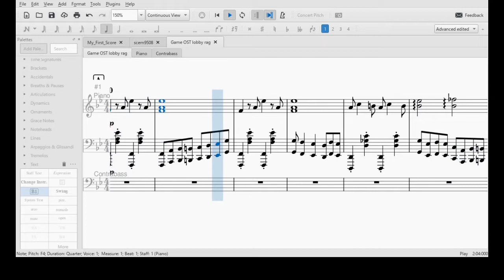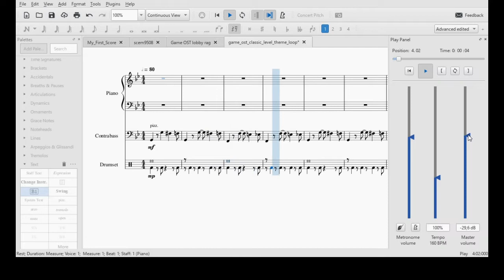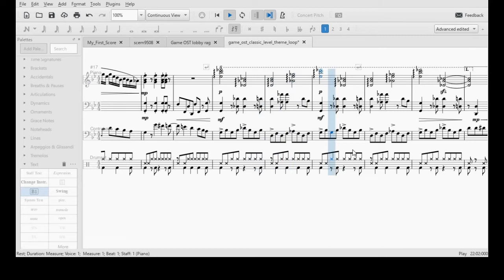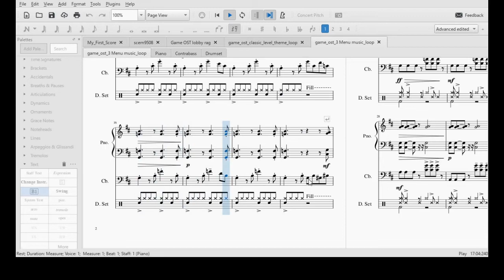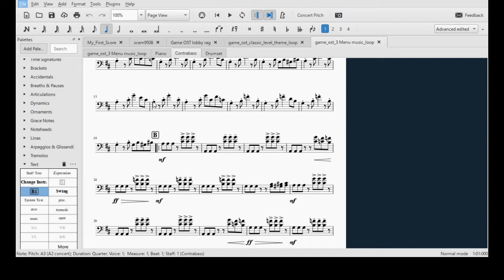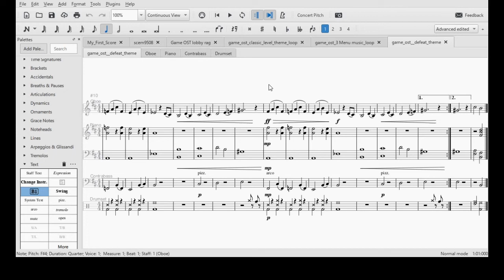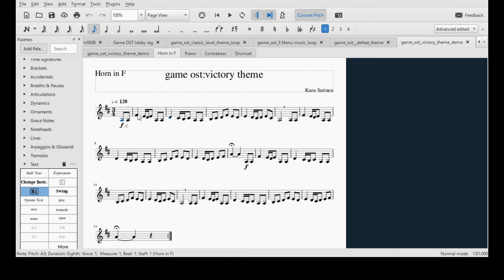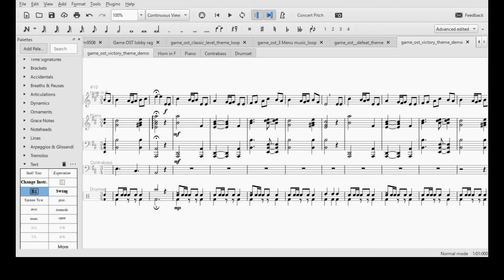struggles of an amateur game composer | composing diary